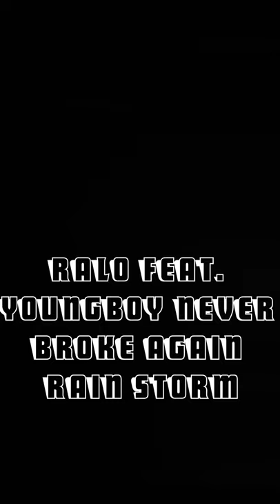RALO MUSIC COMPILATION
0:00 Ralo Feat. YoungBoy Never Broke Again Rain Storm
0:05 Ralo Feat. YFN Lucci  The Dopeman
0:10 Ralo & Lil Baby  Lil Cali & Pakistan
0:15 Ralo  Everyday  Feat. YFN Lucci
0:20 Ralo  Can't Lie  feat. Future
0:25 Subscribe